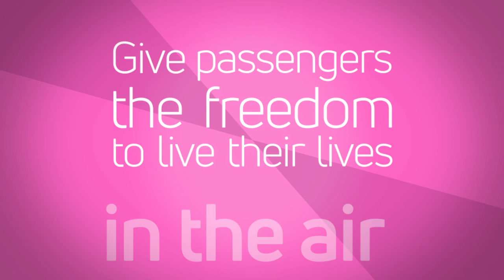Stay connected while in the air with Viasat In-flight Connectivity products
Whether your passengers want to watch their favorite television show or stay up to date with news occurring in sports, Viasat's In-flight connectivity products offer these options to passengers.